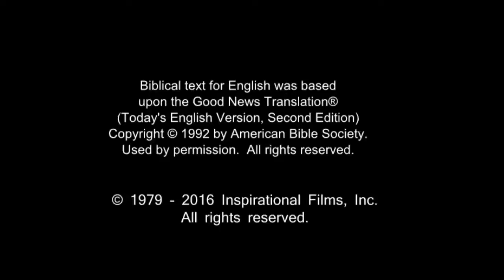French! Confess Jesus As Lord! Believe In Jesus Resurrection! Surely Saved Forever!(31)